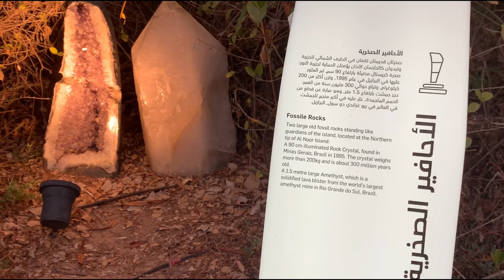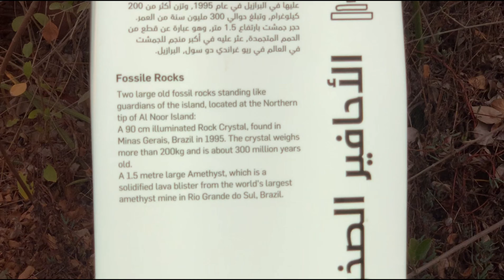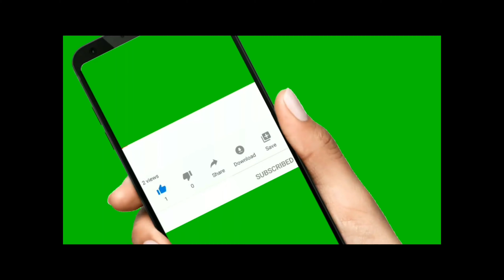ഷാർജയിലെ കൊച്ചു കേരളത്തിലേക്ക് ഒരു യാത്ര||AL NOOR ISLAND Sharjah vlog episode 1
Location:-

Buhairah Corniche Road, Khalid Lagoon - Sharjah

Lagoon island featuring a butterfly house, modern art, a book pavilion, a cafe & a playground.